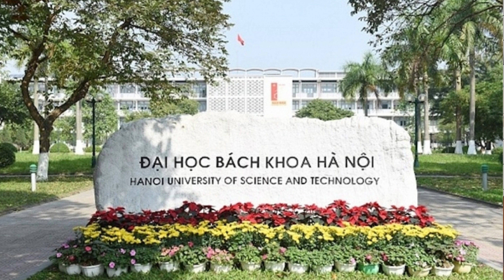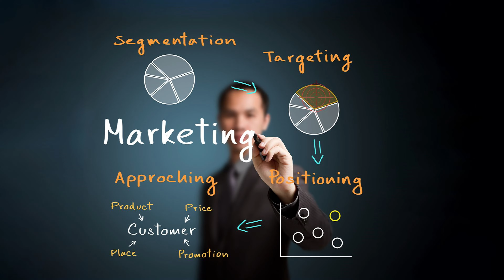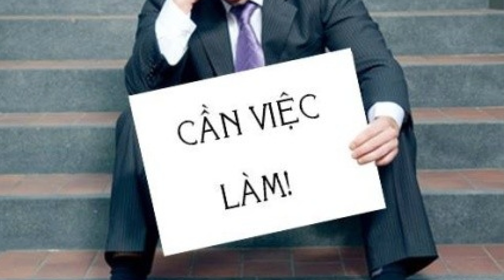Học tiếng anh thương mại ra trường làm nghề gì lương cao?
Kênh Xê Dịch Singapore vẫn còn khá mới nên rất hy vọng các bạn sẽ Đăng ký ủng hộ kênh. Cám ơn các bạn!
My camera & accessories:
3. Apple Lightning to USB-C Cable
4. Apple USB-C Power Adapter (20W to 96W)
7. La Roche Porsay Sunblock
9. La Roche Porsay Moisturizer
10. La Roche Porsay Hyalu B5 Serum

Nếu bạn đăng ký sử dụng dịch vụ hoặc mua sản phẩm qua đường link này (chi phí không đổi cho bạn), Xê Dịch Singapore sẽ nhận được khoản hoa hồng nho nhỏ để tiếp tục hoạt động và phát triển kênh bền vững. Cảm ơn mọi người đã ủng hộ mình và Xê Dịch Singapore!